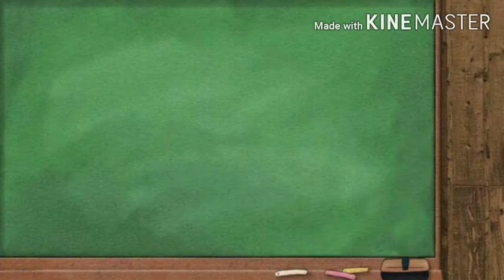RPG meme|| ft. Lolbit, yenndo, and Ft. Foxy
Sorry I had nothing else to give you